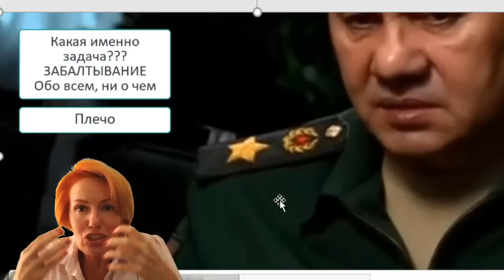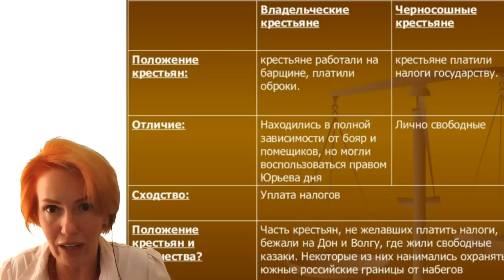Шойгу и его невербальные проколы I Разбор интервью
Здравствуйте, с вами Светлана Филатова. Сегодня вас ждет разбор интервью министра обороны Российской Федерации Сергея Шойгу, которое прозвучало в эфире сразу после  обращения Владимира Путина о мобилизации. Что нас с вами ждет? О чем говорит физиогномика? Какие невербальные сигналы тела подаёт и что испытывает? Какие жесты его выдают? Какие проколы он допускает и что же есть на самом дела?! Всё это вы обязательно узнаете в видео!

Инстаграмм @filatova_fiziognomika